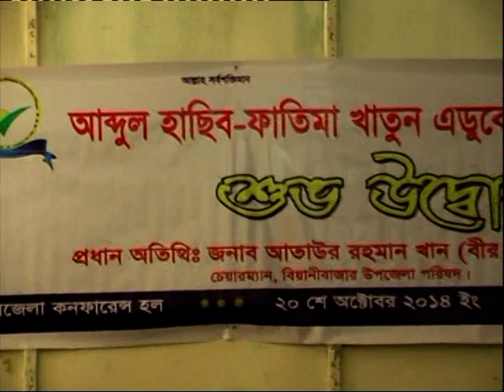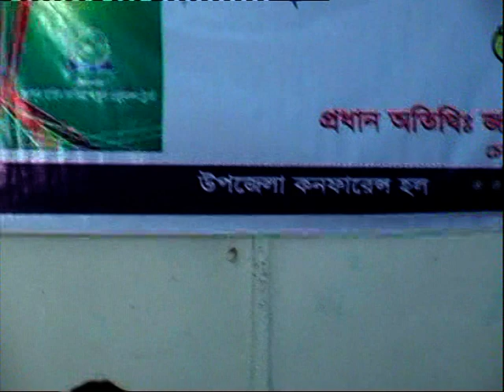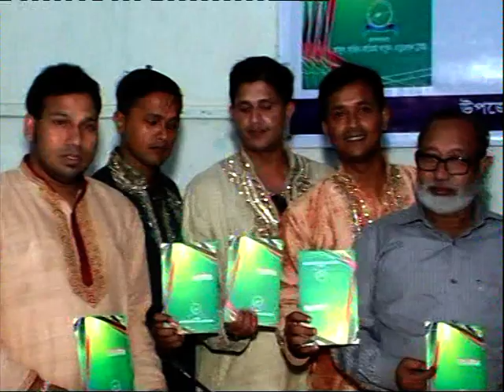SORWER: ABDUL HASIB - FATIMA KHATUN EDUCATION TRUST, BEANIBAZAR, OPPENING CEREMONY, 2014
POLITICAL AND SOCIAL ACTIVITIES.